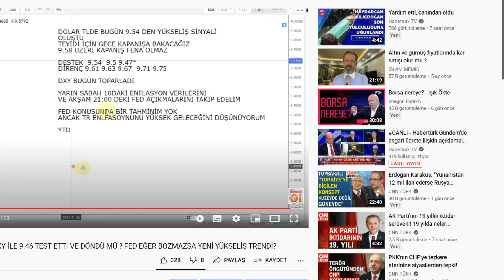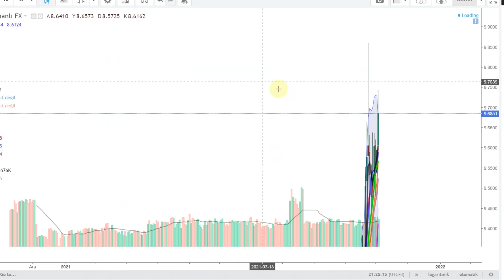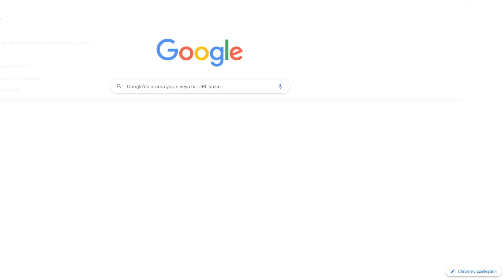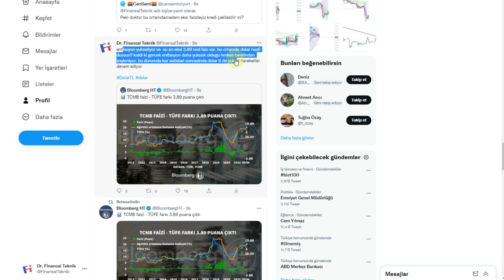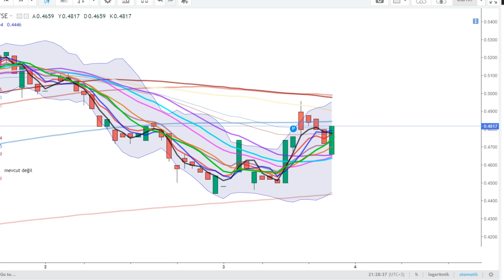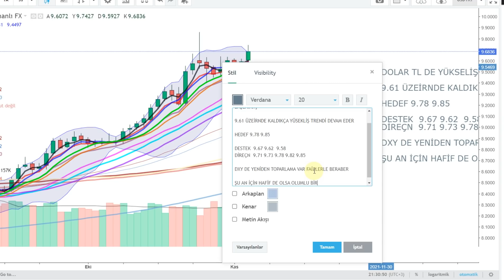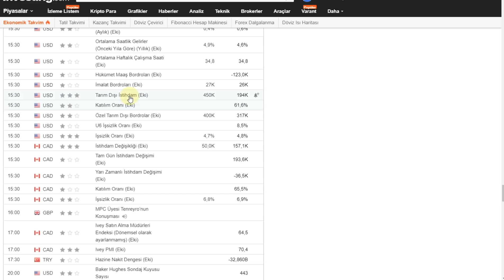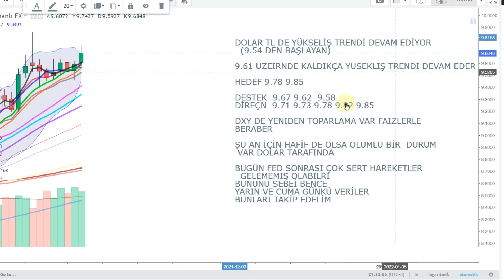FED KARARINI VERDİ. FED DE DOLARI DESTEKLEYECEK ?